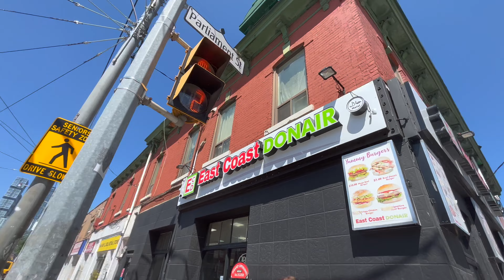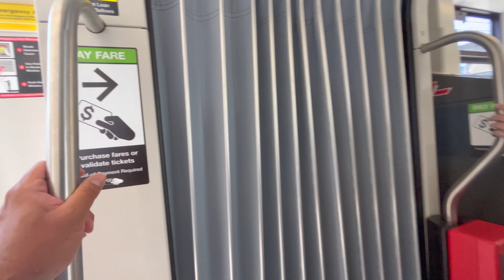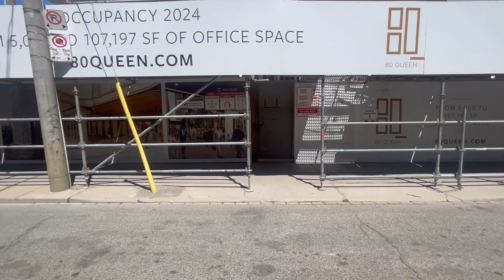East Toronto Walk and Street Car Ride on Queen Street | July 2022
In this video I take you on a walking tour in Downtown Toronto.

I travel from:
Parliament Street & Queen Street
to Queen Street & Soho Street.

Enjoy the beautiful sights of Toronto as we explore the city.

Take care!